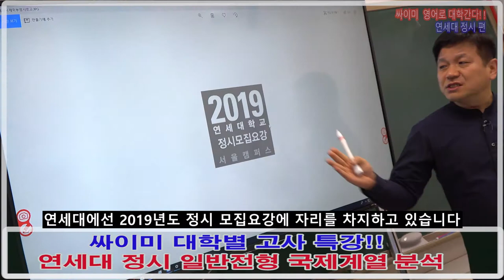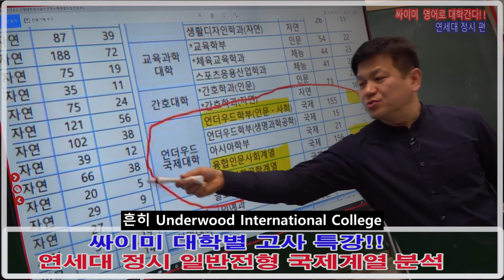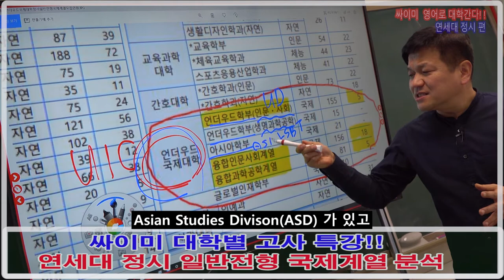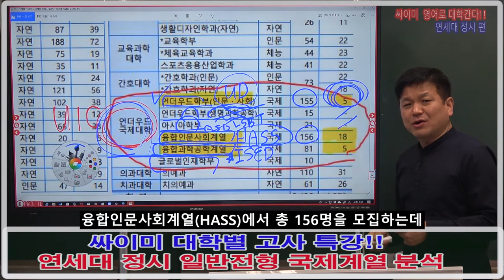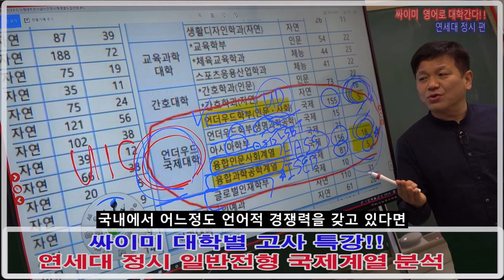연세대 국제계열 정시 일반전형 설명회 및 강좌안내 1 모집정원 자막삽입